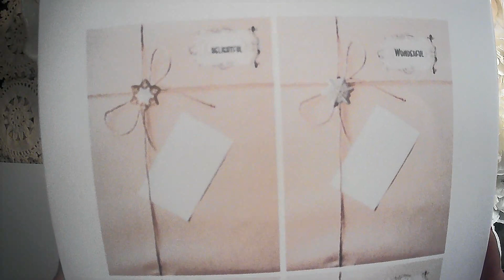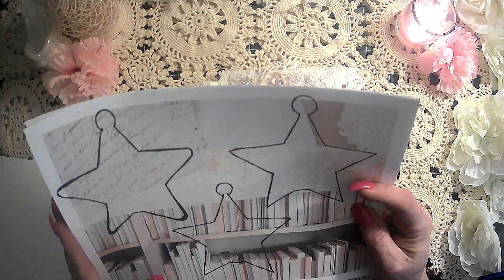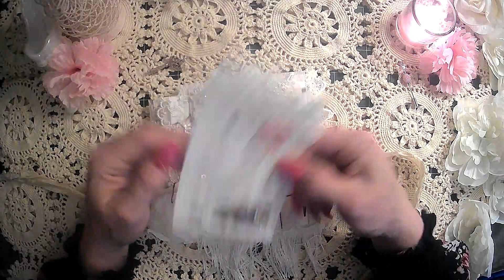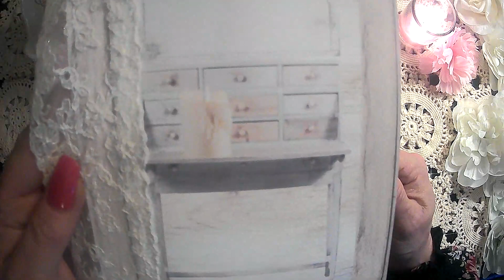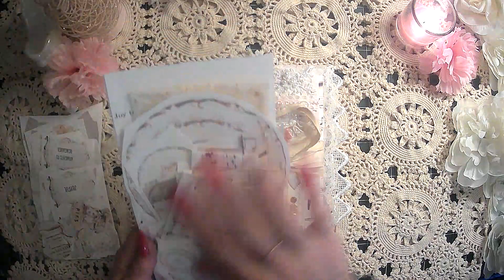DT project for Doreen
💕 This is my DT project for Doreen  @Oohlala Vintage Treasures  . Today I will be Sharing this sweet little Ephemera Holder I made using Doreens Winter Memories & Vintage Winter Memories  kits. All of Doreen's Stunning kits can be found in her Etsy shop. Link will be below. "New" Kits are coming soon!!! She also has a Kit Club
Crystals and Pearls. You can ask her about joining the club and receiving her kits by contacting Doreen through her Facebook page. There maybe a waiting list for these Stunning kits! XOXO

 💕 Oohlala vintage treasures links 💕

   💕 My Fellow Designers 💕

 💕Embellish The Story -Tammy Lovelady- Designer

Lorie Edwards
517 Jefferson River rd

Amazon products I use:

TimHoltz Tiny Attacher:

Ranger ink foams:

Tim Holtz glass media mat:

Tim Holtz wild flower paper pad:

Tim Holtz Quote chipboard:

Tim Holtz advantus ephemera pack:

Ink blending brushes:

Tim Holtz idea-ology collage paper rolls:

Tim Holtz idea-ology thrift shop ephemera pack:

Ranger Tim Holtz distress ink vintage photo:

We /r memory keepers envelope maker:

Crop A dile eyelet and snap punch:

Tab punch:

Crop-A-Dile 2 Big bite punch:

We R memory corner chomper:

We R memory keepers standard eyelets:

indonesian batik gift wrap:

flora gift wrap:

william morris gift wrap:

Audubon birds gift wrap:

Marbled paper designs:

Aged paper fro antique coffee stained look:

Martha Stewart score board: